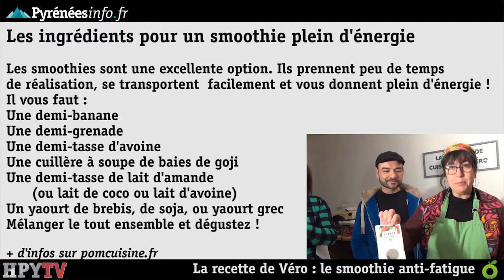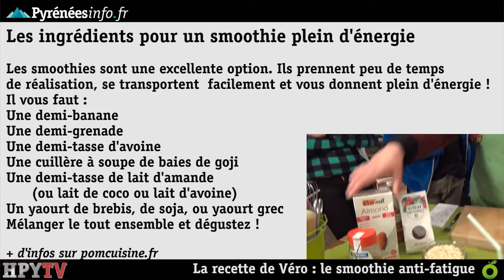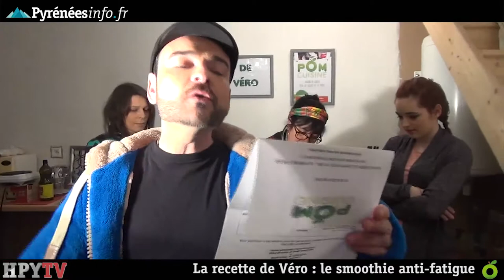[HPyTv Mag] HPy Hour 58 (7 mars 2016)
HPy Hour revient ce lundi 7 mars 2016 sur HPyTv. Steeve vous accueille chaque semaine dans le magazine de l'info pratique et de la bonne humeur, avec ses chroniqueuses. Cette semaine, vous en saurez plus sur la pratique du tennis à Tarbes, et vous apprendrez à customiser votre vieilles baskets, avec la rubrique DIY d'Elodie. Véronique (Pom Cuisine) vous accueillera aux fourneaux pour vous faire découvrir une recette très simple de smoothie plein d'énergie, pour affronter le froid ! Sans oublier la bonne humeur et le bêtisier de l'émission.
Production : HPyTv Tarbes - Pyrénées Télévision.